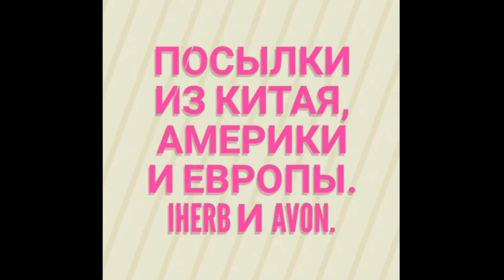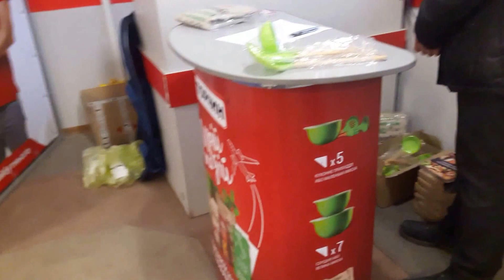Мой первый Влог. Подарки от Торчин. My first vlogs. Gifts from Torchin. VLOG.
Мой первый Влог. Подарки от Торчин. VLOG. My first vlogs. Gifts from Torchin.

Акция началась 1 декабря, и продлится до конца месяца.

Если вы азартный человек, и хотите получить классные подарки. Участвуйте. Рекомендую.

P.S. Я участвовать еще буду. Смотрите в следующих видео, какие подарки я еще возьму.